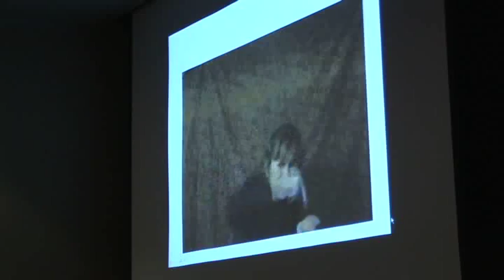Sign Language Workshop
A woman leads a sign language workshop at Minnesota State Community and Technical College in Moorhead, MN that emphasizes the use of expression. Originally aired on MSU Moorhead's Campus News on April 30, 2011.